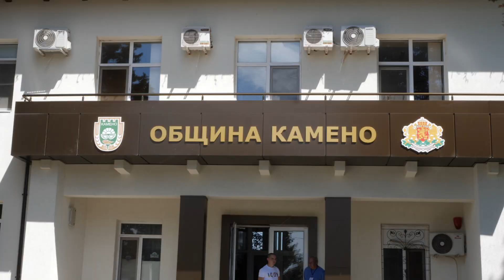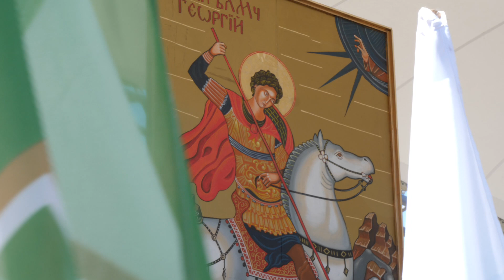Гергьовден - Празникът на град Камено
🎬 Гергьовден – Празникът на град Камено | 2023 🇧🇬🎉

🌿 Гергьовден е! Камено отбеляза своя официален празник с много настроение, музика и традиции. Жителите и гостите на града се събраха, за да отпразнуват деня с богата културна програма, фестивал на домашната гозба и празничен курбан.

🎭 Акценти от празничната програма:
✅ Фестивал на домашната гозба – кулинарен спектакъл с традиционни ястия
✅ Фермерски пазар с висококачествени местни продукти
✅ Концерт-спектакъл „Гергьовден е!“ – реж. Пламен Каров
✅ Изпълнения на ученици от СУ „Христо Ботев“ и ТА „Здравец“
✅ Празничен курбан и освещаване

📽 Видео заснемане: Danny L Nedyalkov / Cool Art Media

📩 Имате нужда от професионално видеозаснемане на събитие?